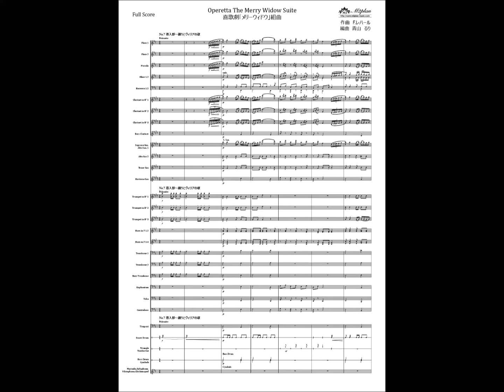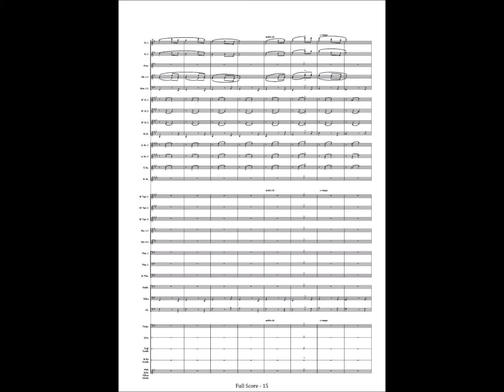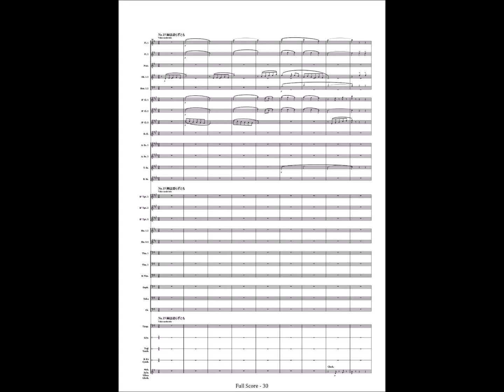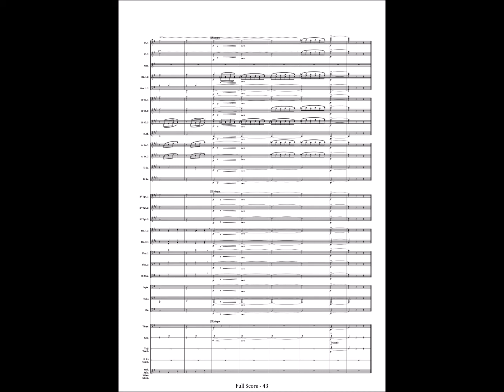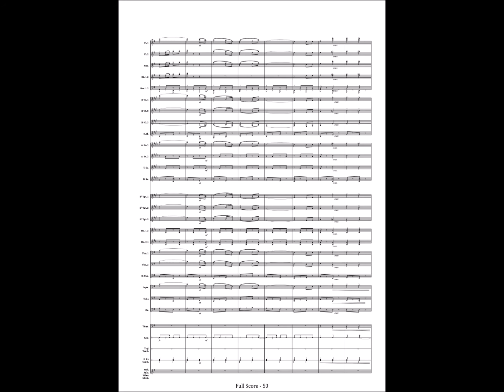喜歌劇「メリーウィドウ」組曲 吹奏楽 楽譜(M2-0201001）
吹奏楽・楽譜販売 【エムツープラン】で取り扱っている楽譜です。

編曲：青山るり

喜歌劇「メリーウィドウ」より4曲抜粋で編曲されています。
No.7:導入部～踊りとヴィリアの歌
No.14:グリゼットの歌
No.15:唇は語らずとも
No.16:大詰の合唱
の有名なアリアを含んだ選曲となっています。

時間も10分程度にまとめられた組曲版になっていますので、演奏会やコンクール等にご利用いただけます。